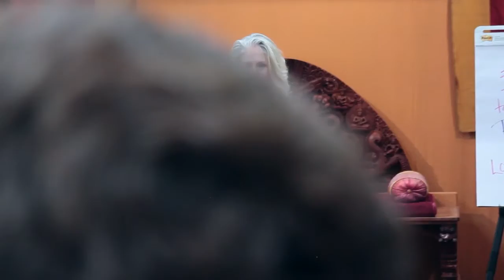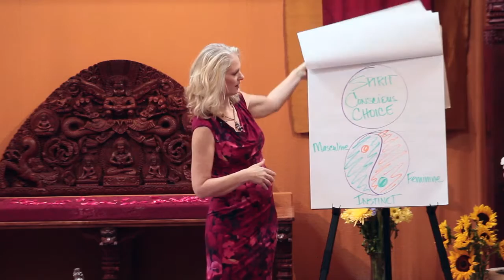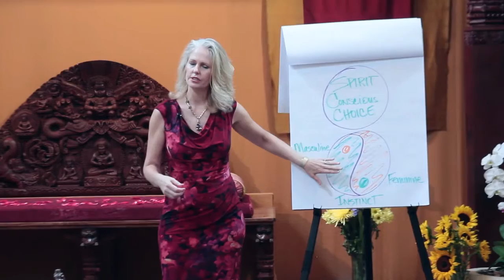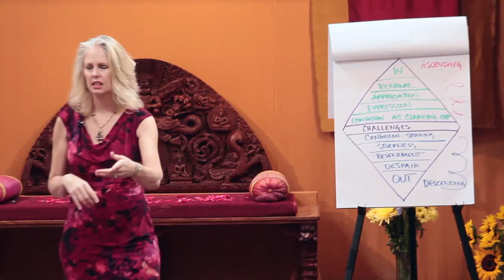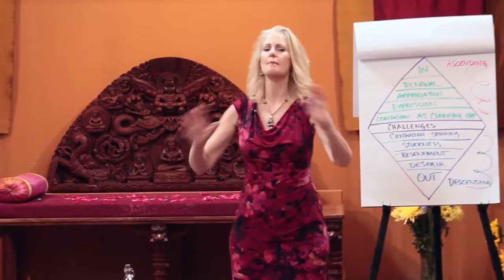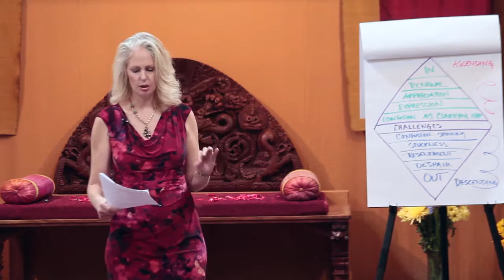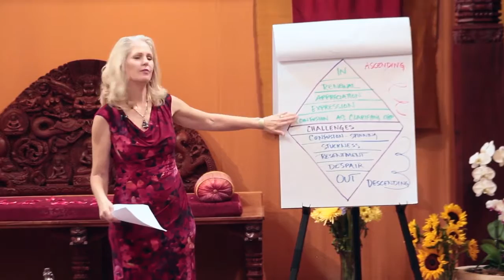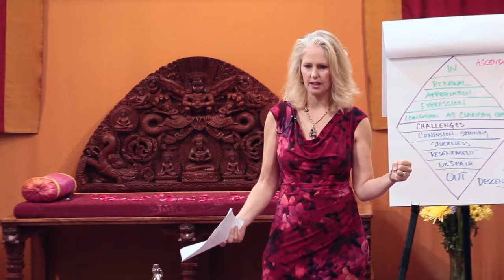Kimi Avary- "Being the Priestess" at FemTalks September 2016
Kimi Avary, Relationship Navigation Expert

Filmed and Edited by Richard Quinn.